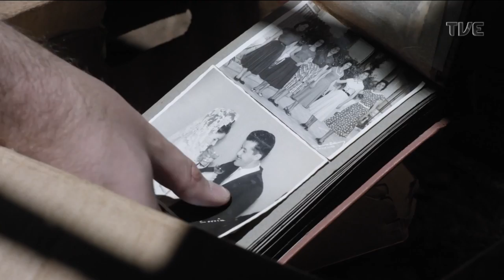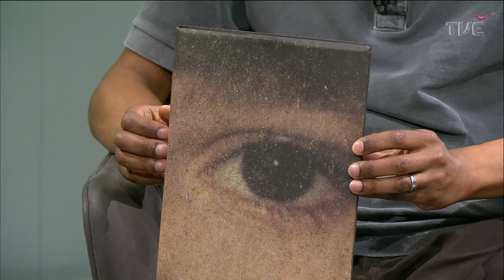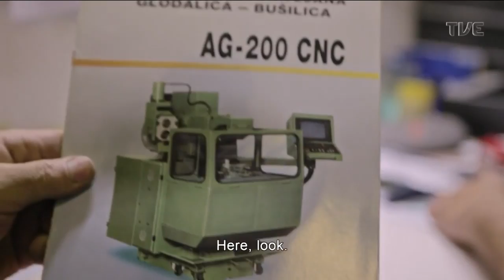Estação Cultura - 26/08/2022